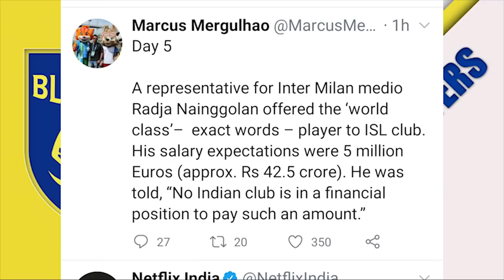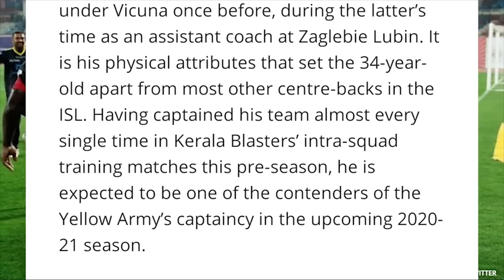KERALA BLASTERS UPDATES | KBFC NEWS|ISL NEWS| KBFC I ISL 🔥